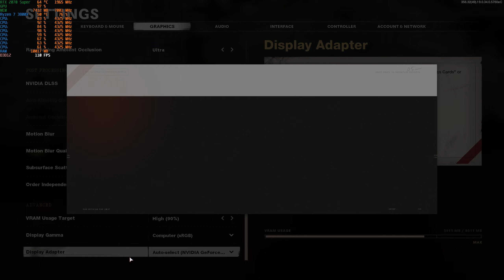COD Black Ops Cold War RTX 2070 Super Ryzen 7 3800X FPS Test Optimal, Ultra, RTX On & Off, Low 1440p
Call Of Duty Black Ops Cold War Optimal, Ultra, RTX On & Off, Low 1440p

My PC Specs:
CPU: AMD Ryzen 7 3800X 4.4 Ghz
Cooling: NZXT Kraken X52 Liquid Cooling
Motherboard: Asus ROG B450-F Gaming
RAM: 32 GB Kingston HyperX Fury DDR4 2666 Mhz RGB
VGA: Gigabyte RTX 2070 Super 8GB OC White
Sound Card: Creative Sound BlasterX G6
SSD: XPG SX8200 Pro PCIe Gen3x4 M.2 2280 SSD
SSD: Kingston UV500 480GB For Storage
SSD: 1TB ADATA SSD Ultimate SU630 For Games
SSD: 1TB ADATA SSD Ultimate SU630 For Flight Simulator
SSD: Kingston HyperX 3K 240GB For BattleNet Games
PSU: EVGA SuperNova G2 850W 80+ Gold
Case: Cooler Master MasterCase SL600M
Monitor: Dell S3220DGF VA 32'' HDR 2560x1440 165Hz
Speakers: Altec Lansing MX5021
Studio Microphone: BM800
Streaming Microphone: ReDragon GM300
Headset: Logitech G231 Prodigy
Headphones For Music: Energy Sistem DJ Red
Keyboard: Redragon K556 RGB Mechanical
Mouse: Logitech G502 Proteus Core
Mouse Pad: Cooler Master MP720 RGB
Flight System: Thrustmaster T.16000M FCS Hotas
Gamepad: Microsoft Xbox One Wireless Controller x2
OS: Windows 10 Pro x64